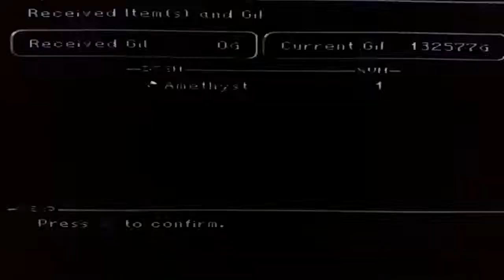FF9 Ring Leader Location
The ring leaders are no match here glad i leveled up a lot through in this game to be honest.